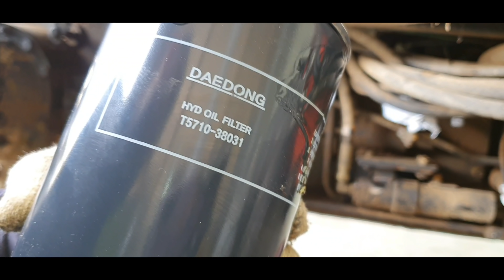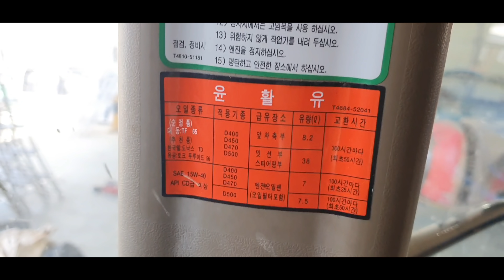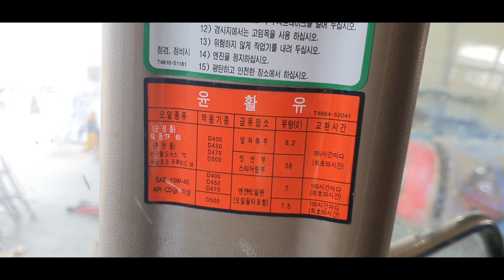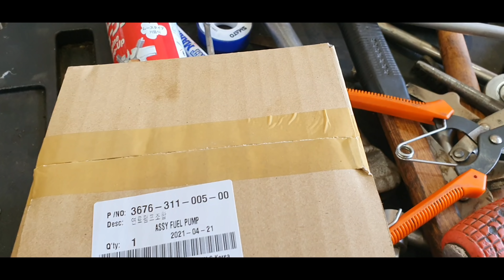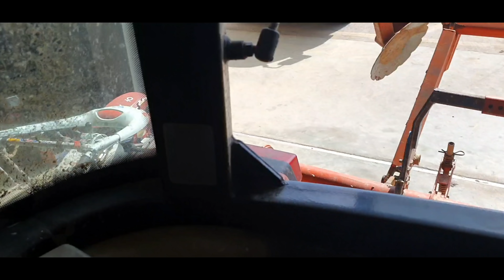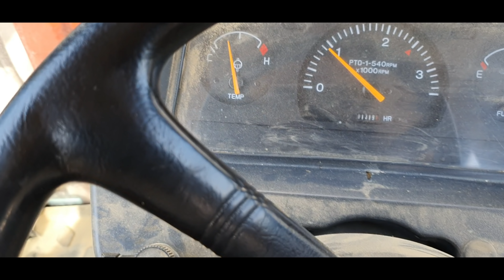전복된 대동D500트랙터 수리! 밋션누유수리,연료탱크교환,브레이크조절,시동꺼짐수리...